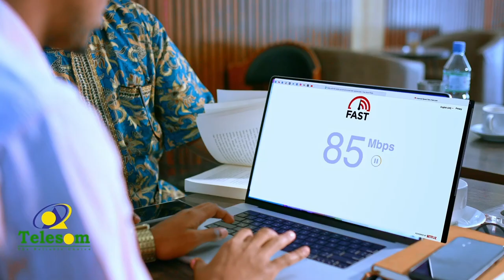Ciyaaraha: Lionel Messi ayaa mar kale rikoodh kaga saramaray Cristiano Ronaldo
Ciyaaraha: Lionel Messi ayaa mar kale rikoodh kaga saramaray Cristiano Ronaldo oo ay muddo dheer ku tartamayeen masraxyada kubadda cagta.